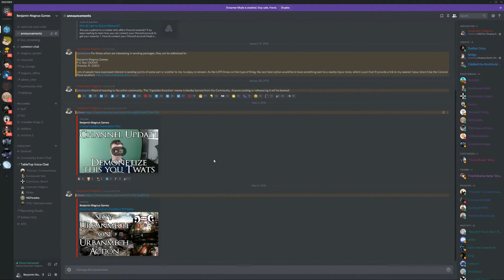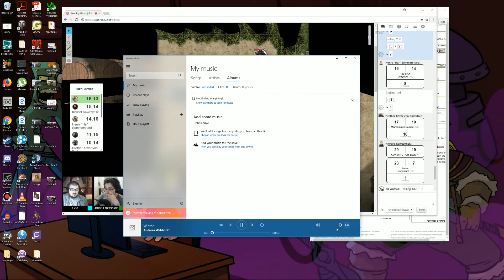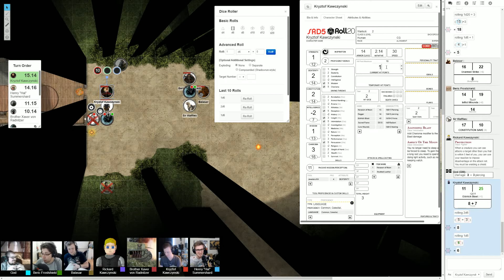Dungeons & Dragons 5e | Sleeping Giants | Part 3 | No Plan is Plan "A"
Lets play Dungeons & Dragons 5e on Roll20.net! This is a homebrew campaign using D&D 5th Edition. I am playing using the new Celestial Warlock class out of Xanthars Guide to Everything.

Tune into Twitch to watch the campaign every week live. Schedule is posted on Twitch, YouTube, and Discord.